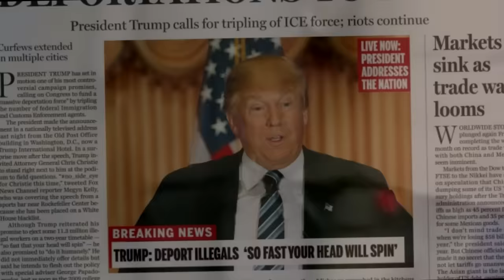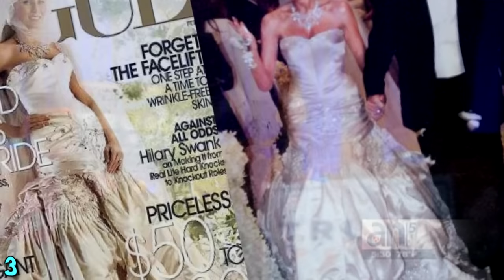Las Mujeres De Donald Trump Y Sus Infidelidades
Bienvenido a Bill  : Hoy te traigo un video sobre: Las Mujeres De Donal Trump Y Sus Infidelidades